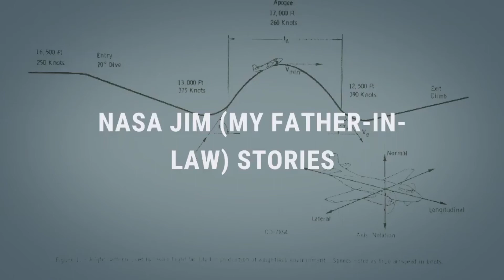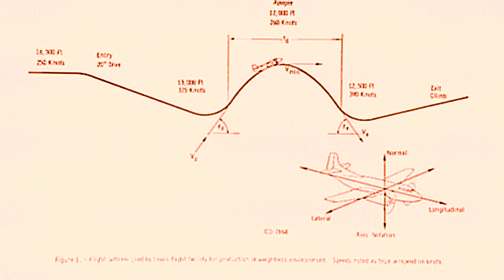NASA Stories My Father In Law Jim EP1 Zero G AJ2 & Overview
Zero G NASA Stories My Father In Law Jim EPISODE ONE "Overview & AJ2"  Jim worked for NASA from 1963 to 1997 and has some great stories which we will share in this series. This episode gives you a brief history of where he worked and job titles during those years along with zero G testing in a retired Navy AJ2 Savage, enjoy!